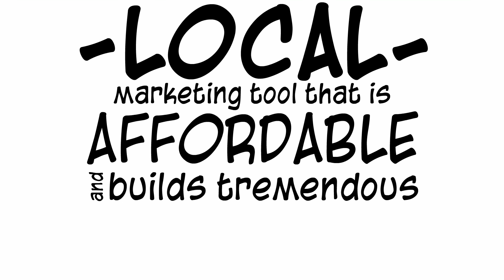St. Anne's Parish Website Sponsorship.